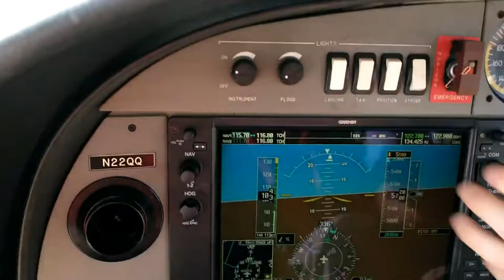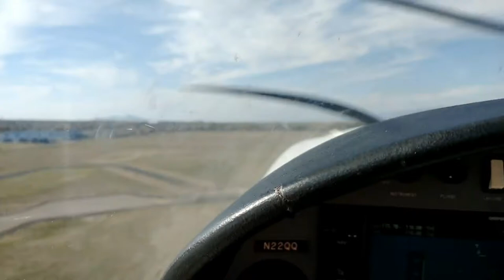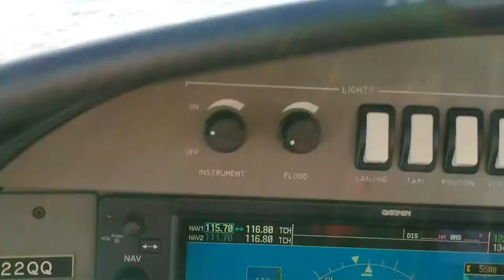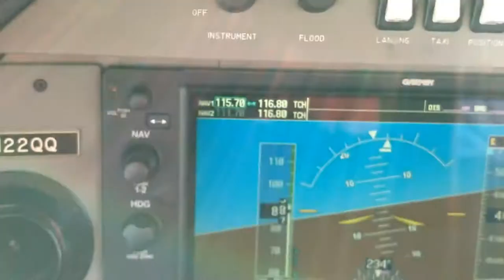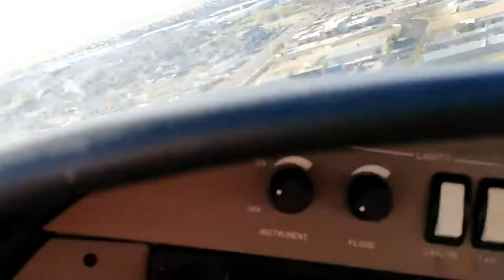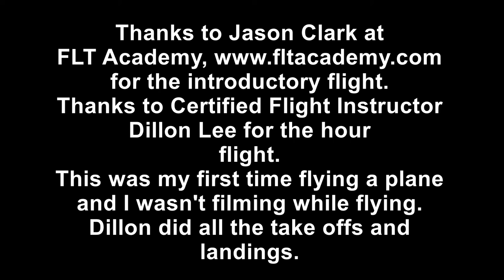April 23, 2021 First time flying a plane!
Thanks to FLT Academy in Bountiful, Utah, I got a hour flight in around the Salt Lake City metro area with CFI Dillion Lee. We were in a Diamond Star D40. We left Skypark airport in Bountiful, UT and flew over the east side of Salt Lake and went to the South Valley airport in West Jordan, UT to do a "touch and go". Land and take off on the same runway. Then headed west over West Valley and Magna. Then over the Great Salt Lake. Dillion took over again and showed me the west side of Antelope Island with the Bison and cool rock formations. Then back around Davis county and back to Skypark. Being my first time in the pilot's seat and flying a plane didn't disappoint! Again, I didn't video while flying. :)